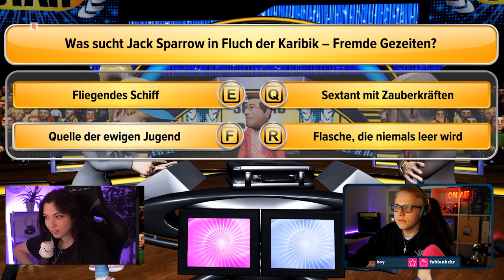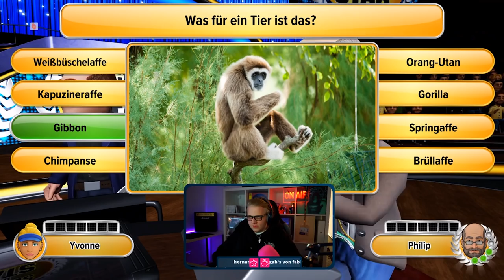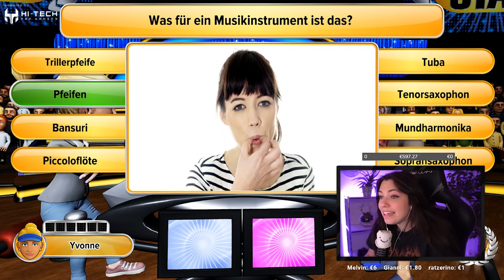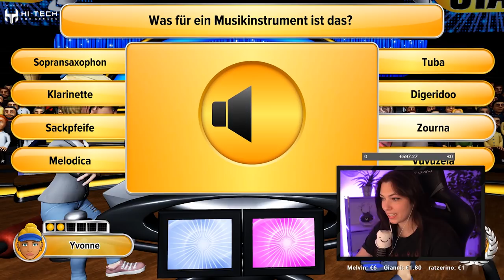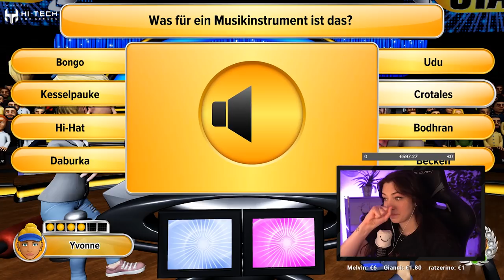SCHLAG den STAR mit REVED | Henke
Es wird WILD | SCHLAG den STAR mit REVED